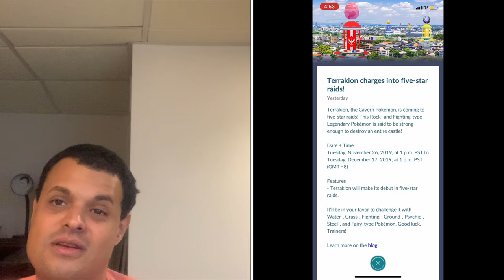Pokémon Go News Episode 127 (Friend Fest 2019)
In this video I talk about Friend Fest & Terrakion raids.